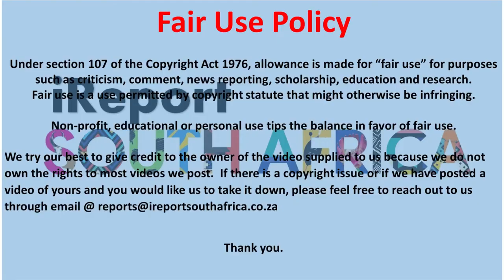This relationship will warm your heart